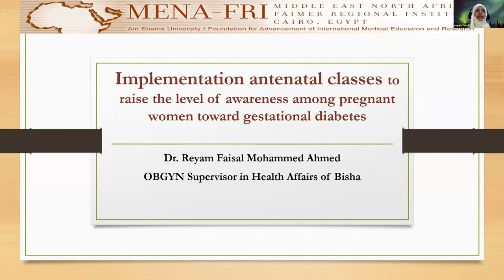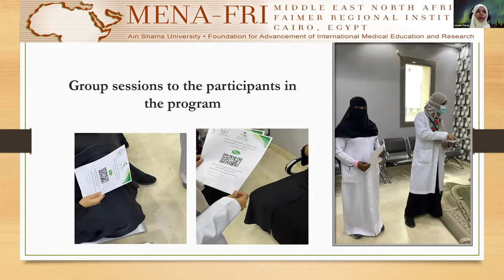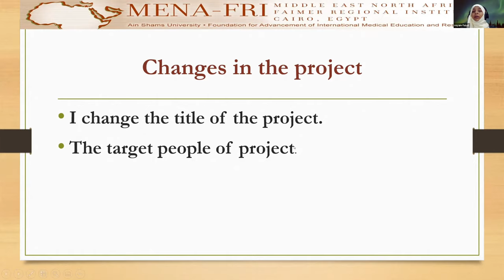Dr Reyam Ahmed